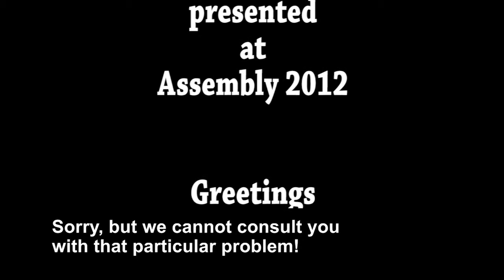I accidentally two Holy Grails - part II by Damn Creepers in 2012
Title : I accidentally two Holy Grails - part II
Group : Damn Creepers
Year : 2012
Party : Assembly
Compo : Short Film
Place : 1st